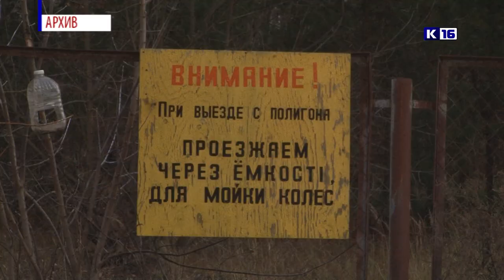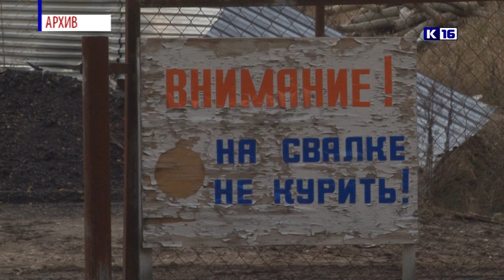Сколько будем платить за вывоз мусора?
Как скажется на саровчанах федеральная «мусорная реформа»? В администрации прошла встреча с представителем регионального оператора по обращению с твердыми бытовыми отходами.